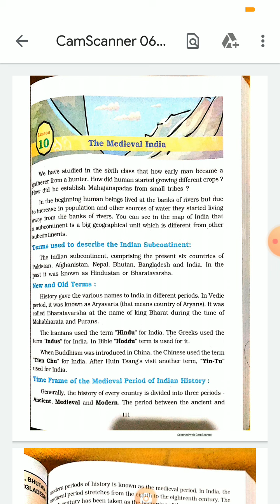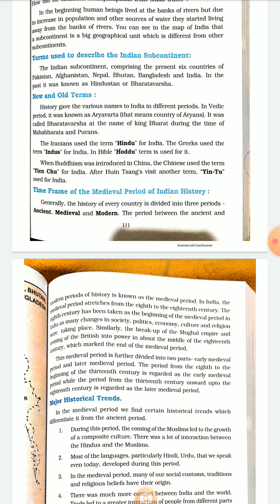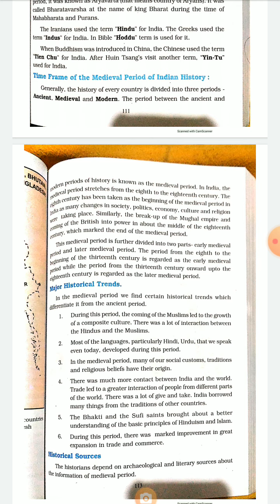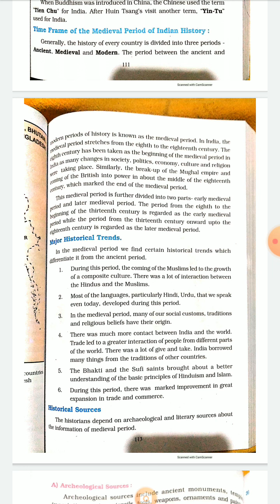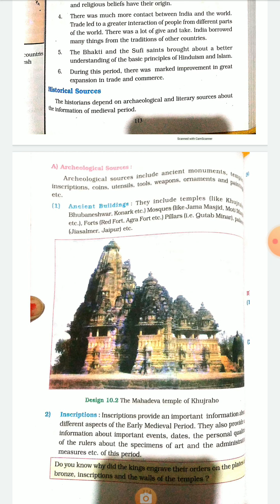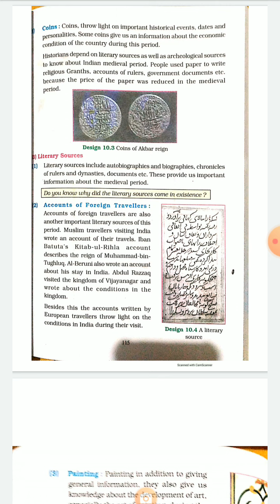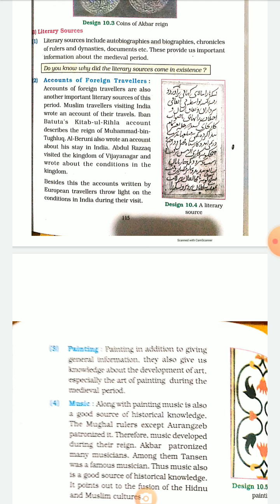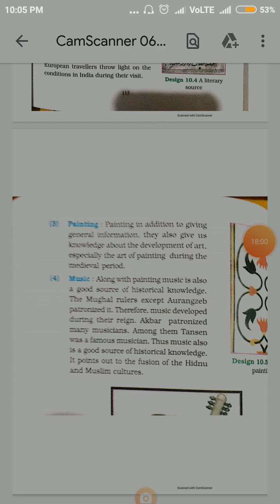Class 7th ,History chapter 10 ,Lecture 2